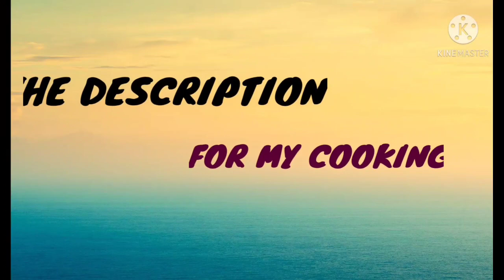HOW TO DO பால் கொழுக்கட்டை / பால் கொழுக்கட்டை RECIPE IN TAMIL / IN JUST 20 MINS / TRY THIS AT HOME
Hi guys . I hope all are safe and healthy . Please stay at home . Wear mask .

Image copyright : Galyna Andrushko Shutterstock